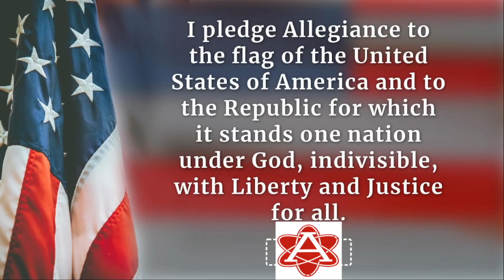Morning Announcements, Nov 29th, 2022